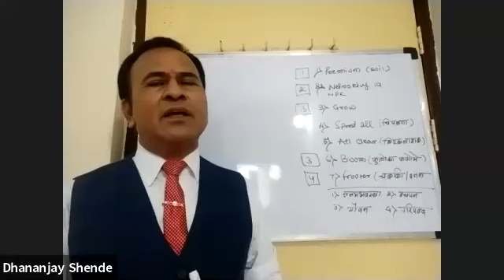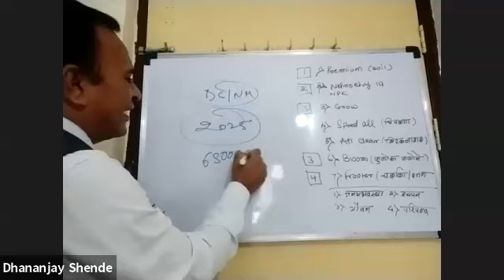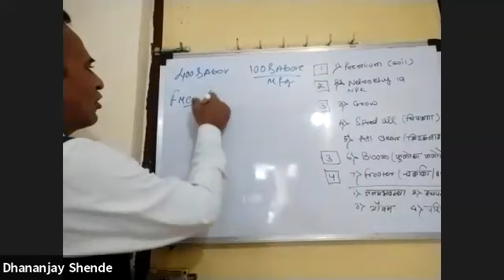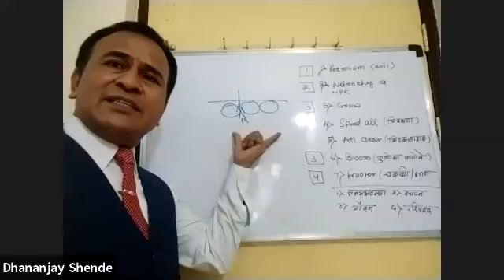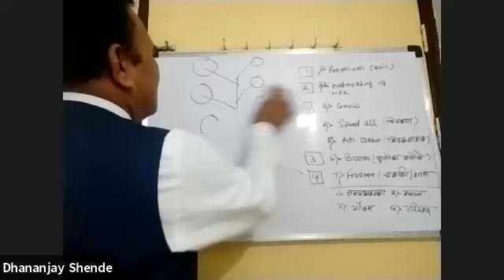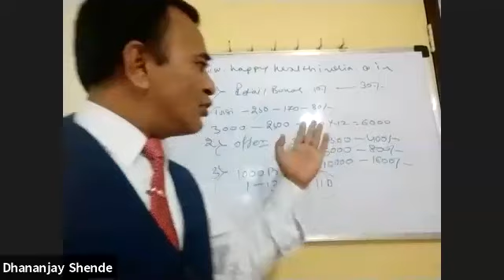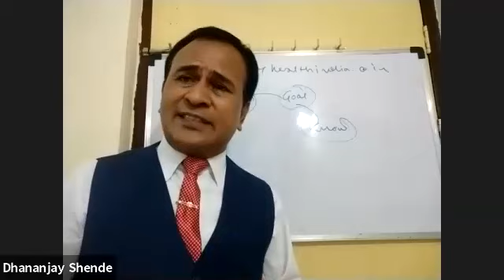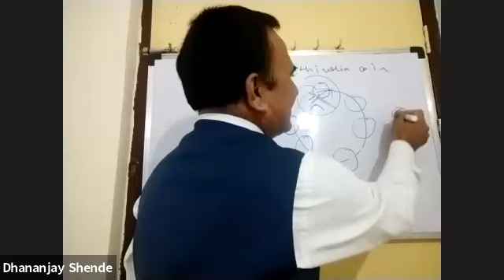Mr. Dhanjay Shende